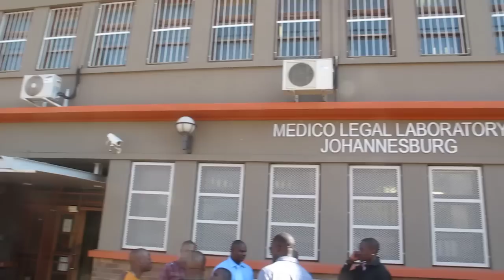Ngwea Afrika kusini - Maandalizi kusafirisha mwili (millardayo.com)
May 31 2013 Watanzania wakiwa nje ya Mochwari ya Serikali ulikohifadhiwa mwili wa Marehemu Albert Mangwea.